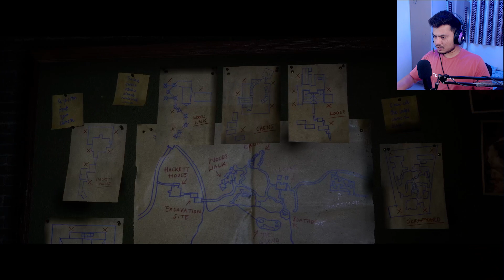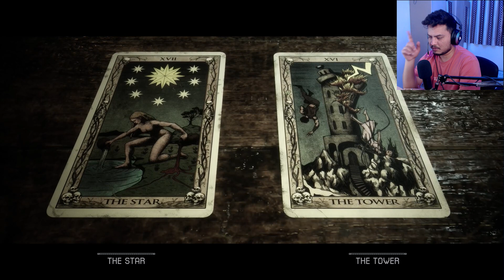EMMA Ye Kya Kiya...😭? The Quarry - PART 2 (HINDI) 2022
Thankyou.